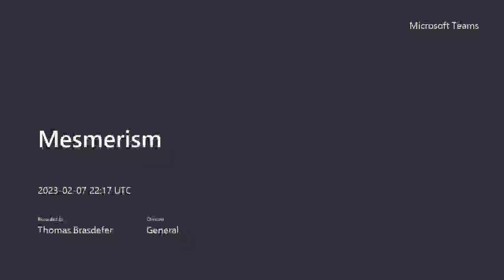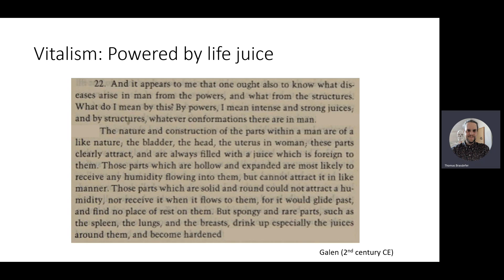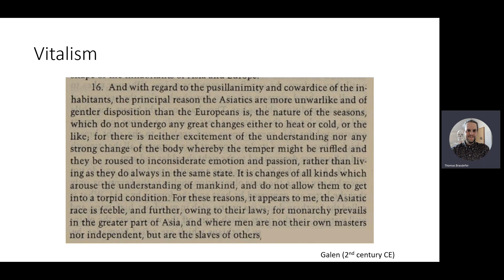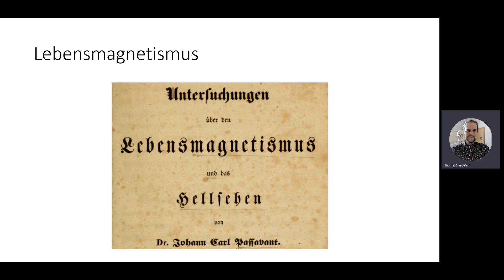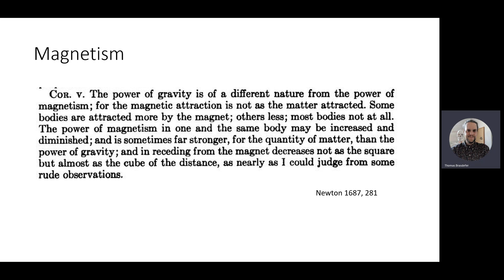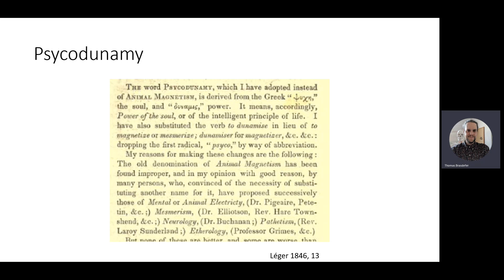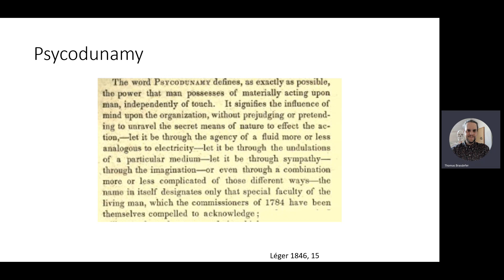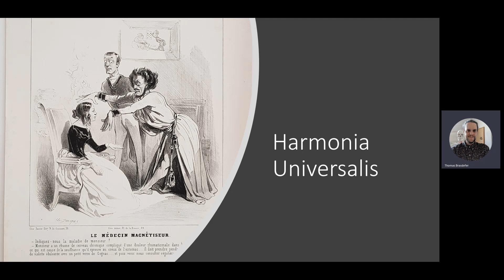Mesmerism 20230207 171716